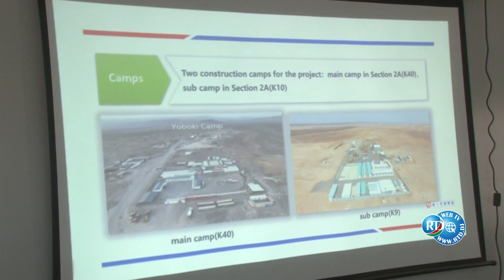Visite Ministérielle dans la Région de Dikhil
Visite Ministérielle dans la Région de Dikhil pour Examiner les Travaux de Reconstruction de la Route Nationale 1

Le 6 octobre 2023, le Ministre des Infrastructures et de l'Équipement, SEM Hassan Houmed Ibrahim, s'est rendu dans la région de Dikhil en compagnie du Ministre éthiopien des Transports et de la Logistique, SEM Bareo Hassen Bareo, afin d'inspecter l'état d'avancement des travaux de reconstruction de la route nationale 1, plus précisément sur l'axe DAGUIROU-GALLAMO.

Cette visite a réuni divers participants, notamment le préfet de la région de Dikhil, M. Hassan Abdi Robleh, le Directeur Général de l'Agence Djiboutienne des Routes, M. Soubaneh Said Ismael, le Directeur Général du DPCR, M. Abdi Ibrahim, ainsi que des représentants de la société contractante Al Ayouni, de la société sous-traitante CCECC et du cabinet du consultant SAUDI TECH.

La délégation, dirigée par le ministre, a effectué une visite des travaux et des ouvrages dans les localités d'ALAMBALTOU, GALAMO, GARABEYS et GOURABOUSS. Après avoir parcouru le long du corridor, une présentation a été faite à la délégation dans la base de vie de l'entreprise à YOBOKI.

Le Directeur Général de l'Agence Djiboutienne des Routes, maître d'ouvrage délégué de ce projet, a informé la délégation de la prochaine réception du premier tronçon avant la fin de cette année.

Le Ministre a rappelé l'importance que le gouvernement accorde à ce projet d'envergure régionale, qui contribuera à l'amélioration des échanges entre nos deux pays. En conclusion, le Ministre a exprimé sa gratitude envers toutes les parties prenantes de ce projet pour l'accueil qui lui a été réservé et a confirmé sa disponibilité pour la réalisation de ce projet.